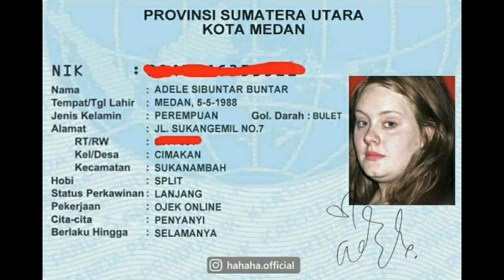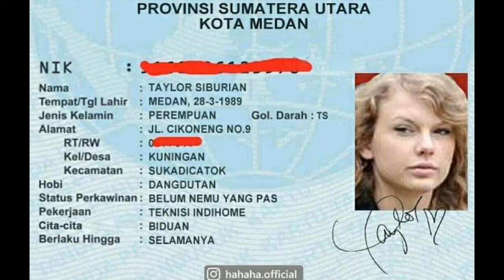Nama 10 artis dunia jika tinggal di indonesia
Assalamualaikum.
Thanks for whacing guys
Dukung terus chanel saya ya,